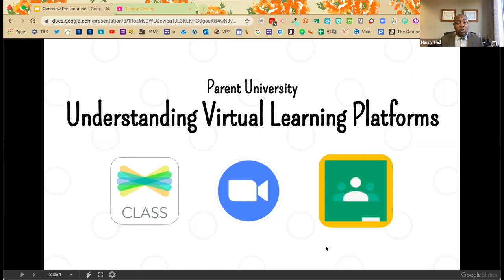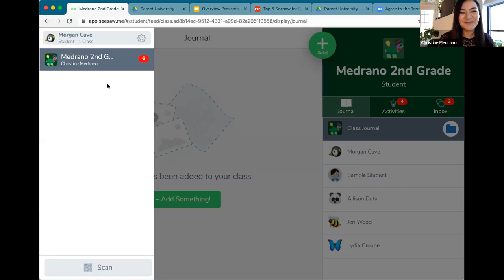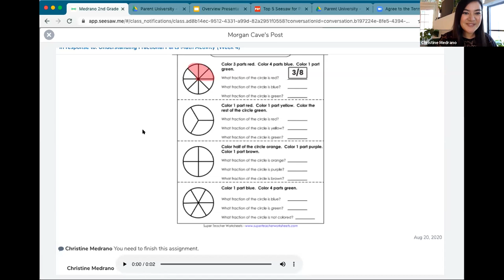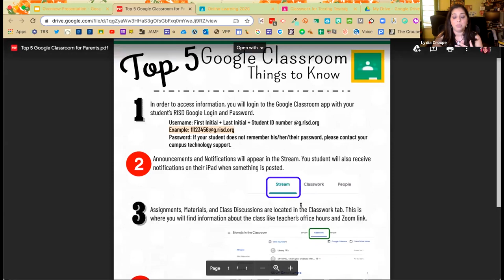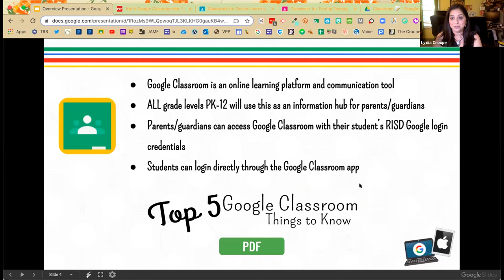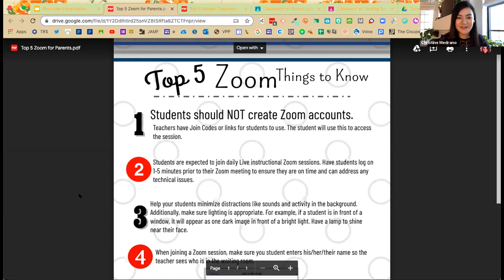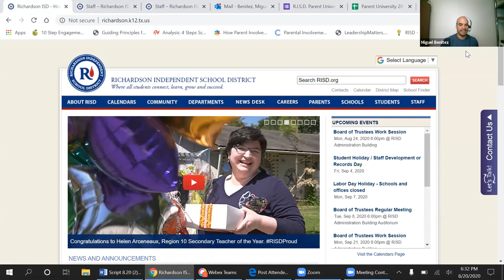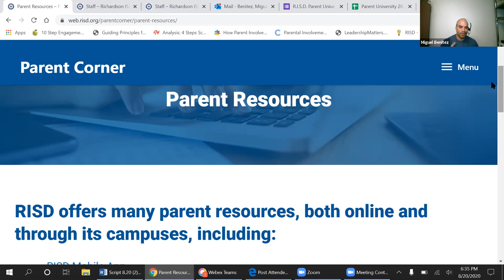Parent University (English) - Understanding Virtual Learning Platforms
Parent University (English)
Understanding Virtual Learning Platforms